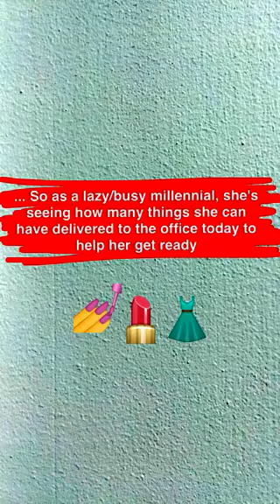Office Delivery Challenge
Assistant Editor Chelsea Peng needs help getting ready for a special event tonight, but she's hard at work, so everything is being delivered to the office for her!